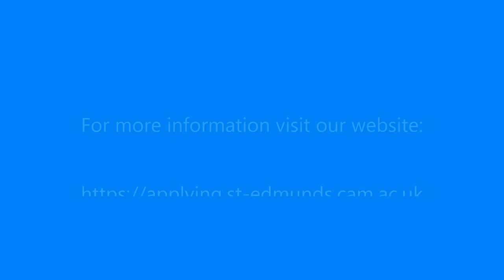Studying HSPS at St Edmund's College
Levi talks about studying Human, Social and Political Sciences as a mature student at St Edmund’s College.